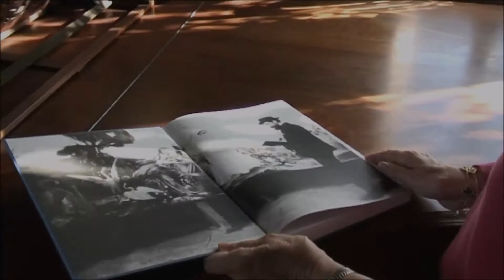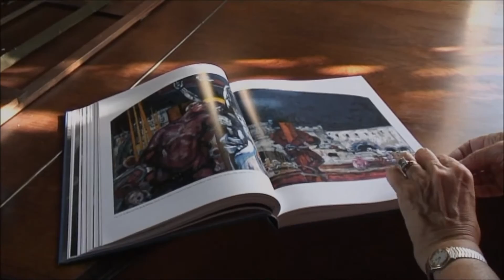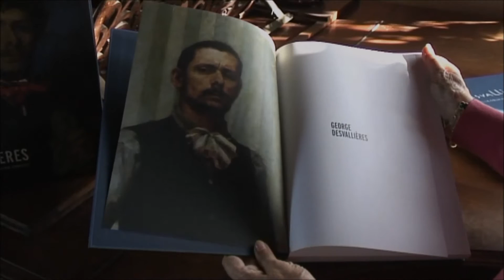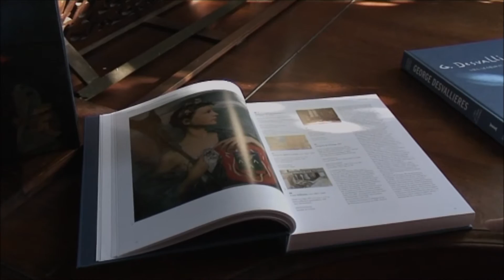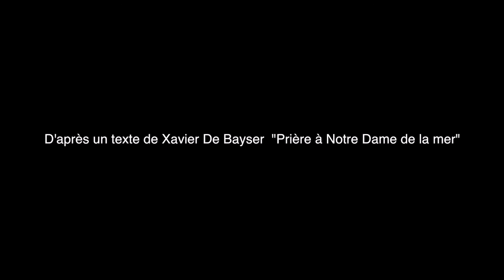G. Desvallières - Catalogue Raisonné + Vidéo d'Ange Leccia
Présentation du Catalogue Raisonné de l'œuvre complet de l’artiste George Desvallières (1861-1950) par Catherine Ambroselli de Bayser, responsable de la publication éditée en 2015 chez Somogy, Editons d'art. Co-auteurs : Thomas Lequeu, doctorant en histoire de l’art et Priscilla Hornus e-documentaliste et webmaster du
Une préface de Monsieur Guy Cogeval, Président du Musée d’Orsay, illustre le tome I, L’œil, le cœur et l’esprit, qui comporte une biographie illustrée des plus belles compositions de l’artiste, une chronologie et les annexes introductives au catalogue raisonné proprement dit, qui suit dans les tomes II et III. Nous y retrouvons dans l’ordre chronologique les œuvres de George Desvallières de 1878 à 1950.
A la fin du tome III, l'artiste videaste Ange Leccia conclut par une postface et propose une vision contemporaine d'une des œuvres phares de l'artiste, Notre-Dame de la mer, sur un texte de Xavier de Bayser, lu par Clotilde de Bayser, sociétaire de La Comédie Française. Le DVD, inclus en final dans ce troisième volume, comprend cette vidéo, avec les photos complémentaires des œuvres non éditées et une vision panoramique de la grande décoration du plafond de l’église St John the Baptist (Pawtucket, Rhode Island, USA)
Ce coffret de trois tomes consacré à l’artiste George Desvallières a reçu le Prix Marmottan de l’Académie des Beaux-Arts, le 16 novembre 2016.